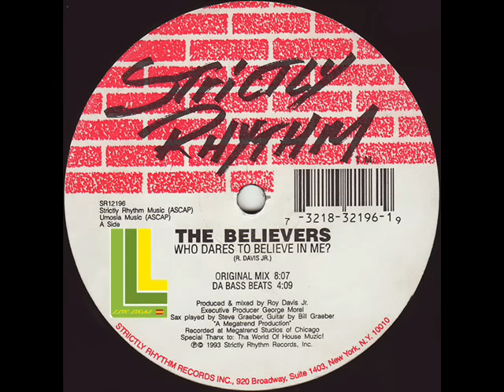The Believers (Roy Davis Jr.) - Who Dares To Believe In Me (Original Mix)